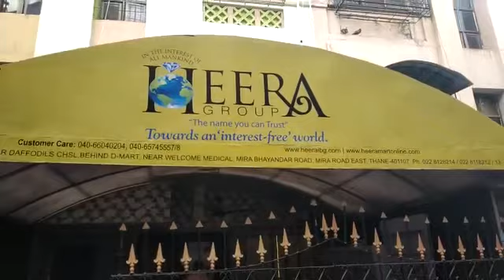Raid @ Heera group Mira road office